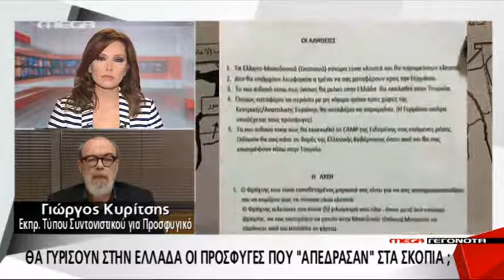Κυρίτσης: Αδιάβαστος ο κ. Μητσοτάκης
Κυρίτσης: Αδιάβαστος ο κ. Μητσοτάκης. Υποθέτω πως γνωρίζει ότι οι αστυνομικοί, οι στρατιωτικοί τα κλιμάκια του Υπ. Μεταναστευτικής πολιτικής, το κλιμάκιο του ΚΕΕΛΠΝΟ, αλλά και ακόμη και οι Περιφέρειες και οι Δήμοι, όλοι αυτοί είναι το Ελληνικό κράτος